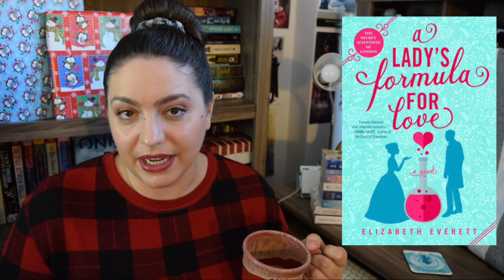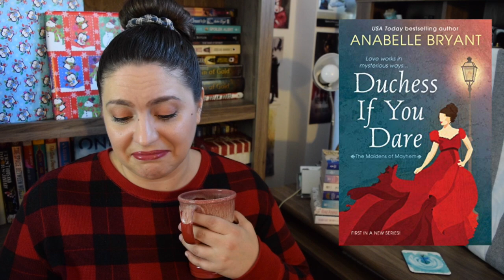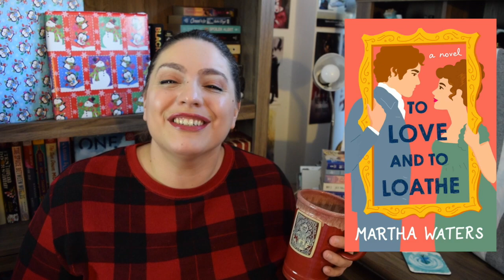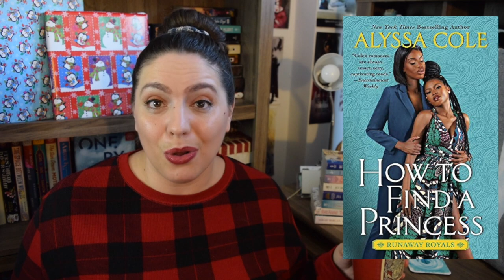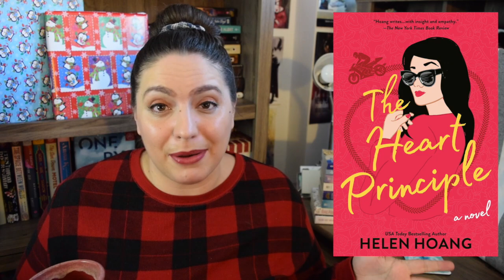21 Most Anticipated Romances of 2021!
It's time to start talking about 2021! This is the first in a series of videos where I share my 21 most anticipated books in a genre coming out in 2021. In this video I'm talking about my 21 most anticipated romance books of 2021!

BOOKS MENTIONED
The Ballad of Hattie Taylor Susan Anderson
Well Matched Jen DeLuca:
Love is a Revolution Renee Watson
Wild Rain Beverly Jenkins
The Bride Bet Tessa Dare
A Lady’s Formula for Love Elizabeth Everett
A Court of Silver Flames Sarah J Maas
First Comes Like Alisha Rai
Waiting for a Scot Like You Eva Leigh
Act Your Age, Eve Brown Talia Hibbert
The Dating Plan Sara Desai
Misfit in Love S.K. Ali
Duchess if You Dare Anabelle Bryant
Wilde Child Eloisa James
To Love and to Loathe Martha Waters
The Intimacy Experiment Rosie Danan
One Thing Leads to a Lover Susanna Craig
How to Find a Princess Alyssa Cole
Slow Burn Olivia Dade
Isn’t It Bromantic? Lyssa Kay Adams
The Heart Principle Helen Hoang

527 Hudson St. #20030